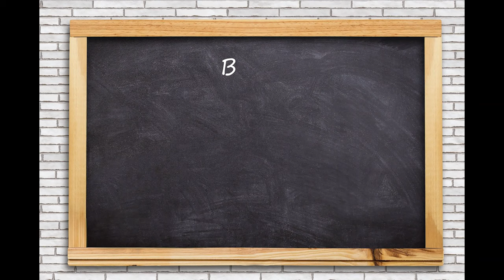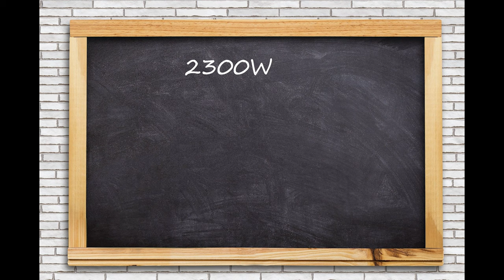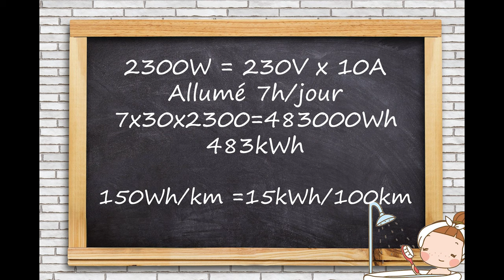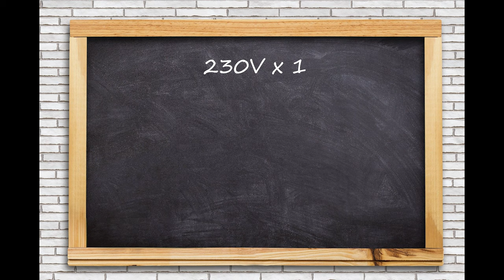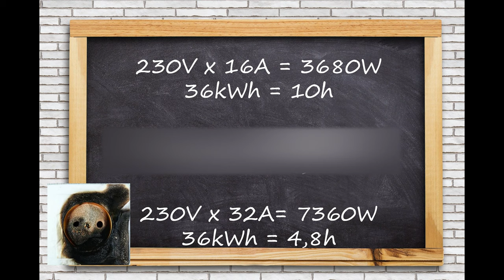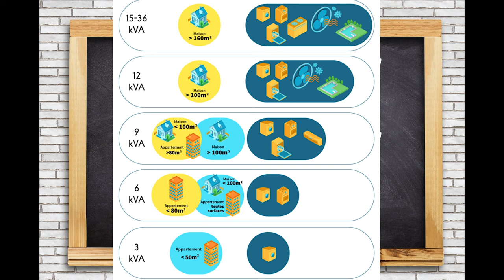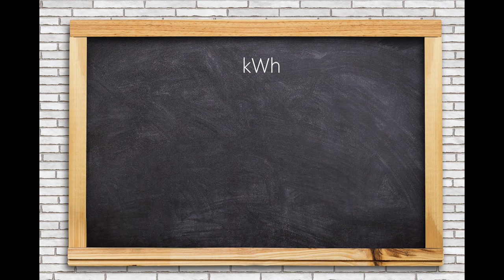kWh ? KWH? kwh? kW? hW/km? hw? Je n'y comprends rien !!!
Une petite vidéo bien chiante à regarder le soir pour vous endormir !
Petite erreur dans cette vidéo ! En triphasé : (3 x 230V) x 16A= 11 040W soit 11kW. Merci @TESLA Geek

Bonne nuit ;-)

Mes Achats:

Tapis en caoutchouc
Tapis "moquette"
Gonfleur Xiaomi portable
Kit de réparation mèche
Pédales en alu
Ecran de protection
Cache écrous
Protection seuil de coffre
Rangement console centrale (modèle 2021)
Protection bas de porte et boite à gant
Jack pad
Crochet de coffre
Garde boue
Tablette pour pc portable / repas
Adaptateur usb type C vers type A
Manette de jeu
Parapluie logo personnalisable
Chargeur mobile 16A
Protection en silicone contre la corrosion de la prise ccs
Logo spacex
Protection pour la console centrale
Garniture du volant
Protecteur d'écran en verre trempé
Chiffons micro fibres
Meguiar's Hydrophobe céramique
Hub USB (Pour la console centrale V1)
Disque SSD Samsung T5

Matériel pour faire mes vidéos :

Prise de son Zoom H1n
DJI Pocket
Dashcam Xiaomi 70Mai
Micro Blue Snowball iCE